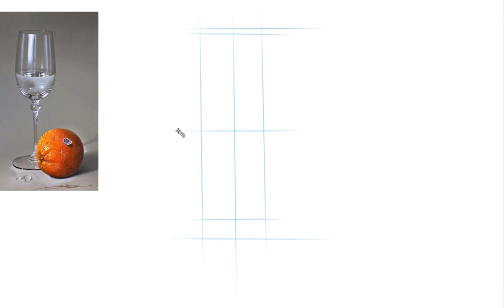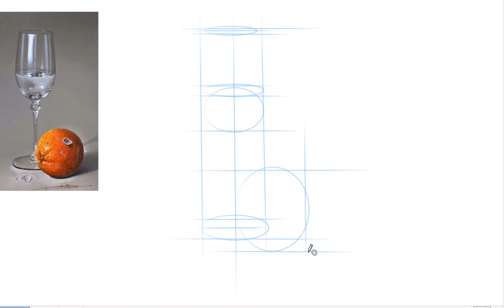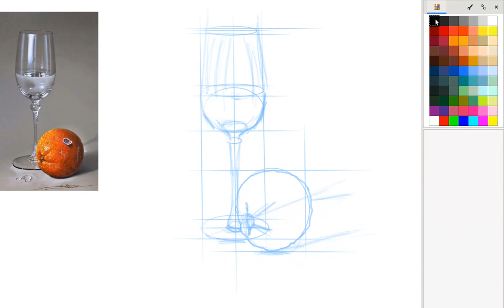Como dibujar rápida y sencillamente un bodegón básico...##2020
-PARA APOYARME EN MI CANAL PUEDES HACERME UNA DONACIÓN.
Datos de mi cuenta Cajamar. ES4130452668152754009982